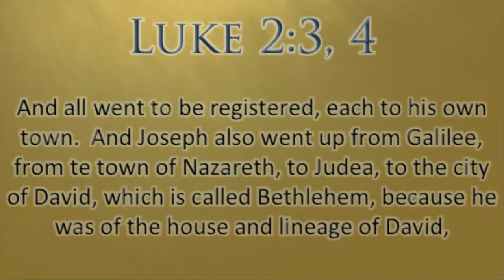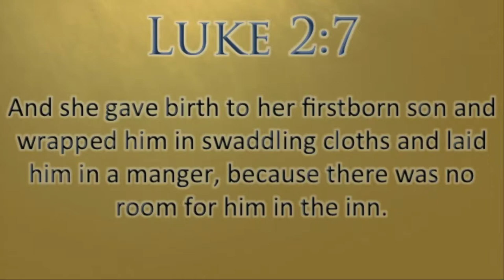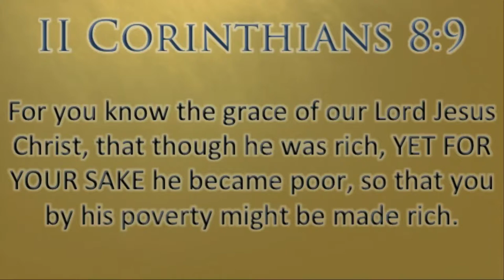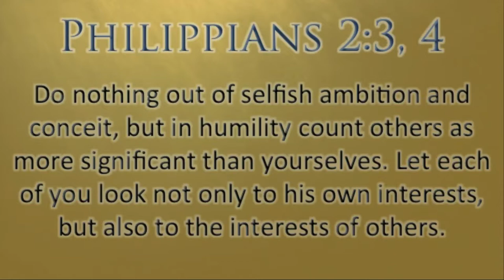A King Is Born